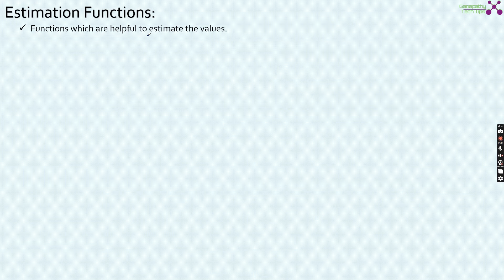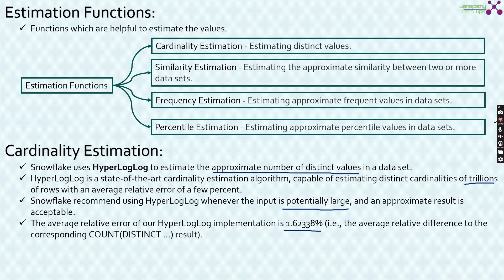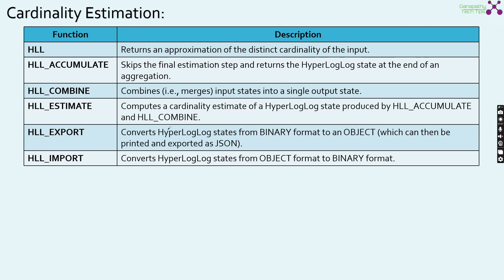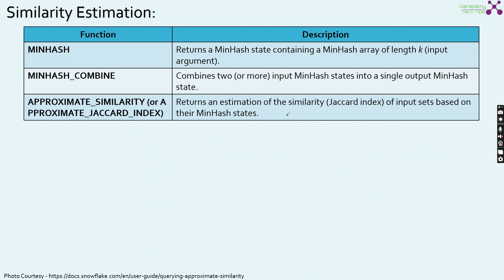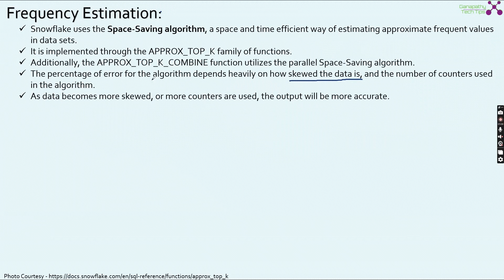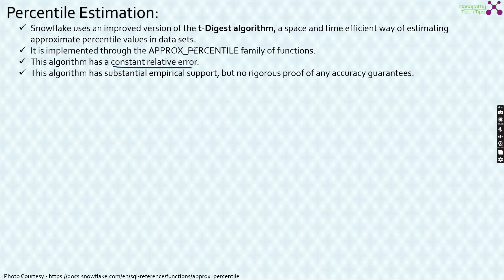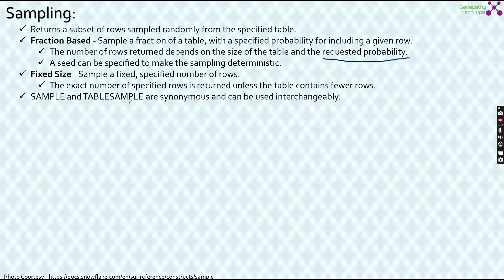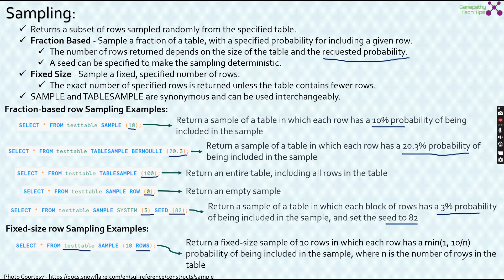Snowpro Core Certification Course in தமிழ் - Part 22 - Estimation Functions & Sampling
This video covers the complete details about snowflake's estimation functions and sampling in தமிழ்.

Snowflake Documentation Links:
Cardinality estimation: